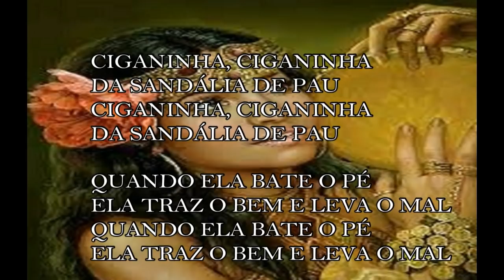CIGANINHA CIGANINHA DA SANDÁLIA ...